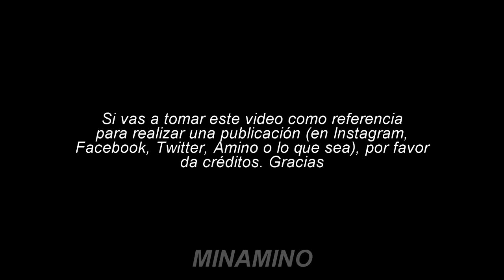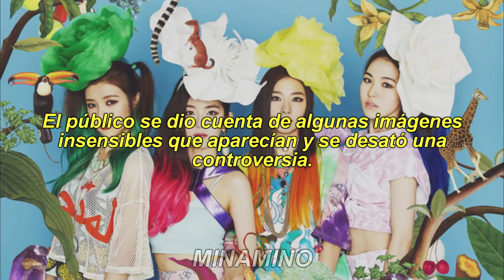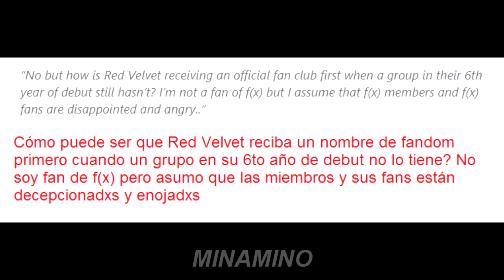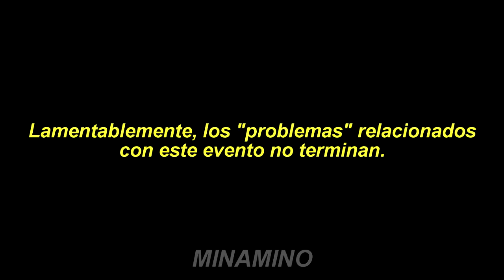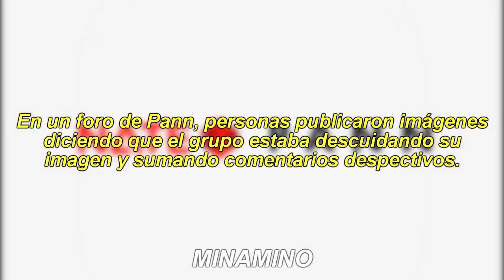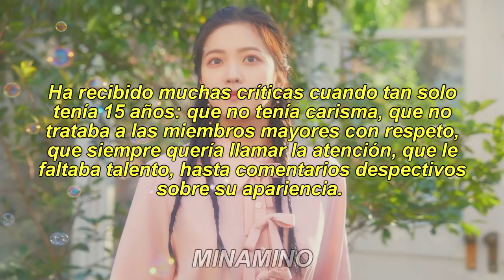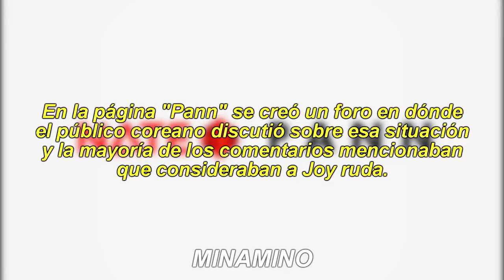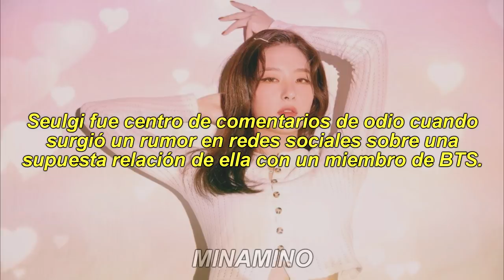Cómo tratan a RED VELVET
• Canciones de fondo:
lano - now, you're just a memories
lano - streetlight
lano - time will tell
lano - without reason
lano - eve

↬ Intagram: jaebumusic - dearchoisan
↬ Instagram personal: mica.zajarias